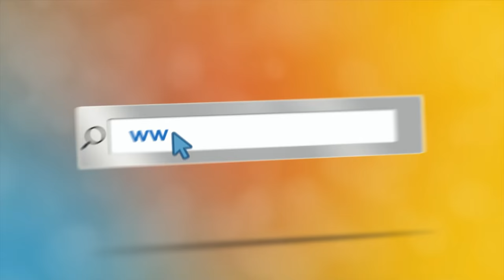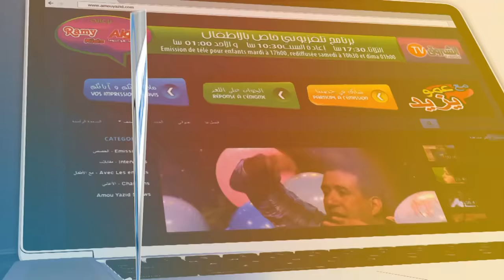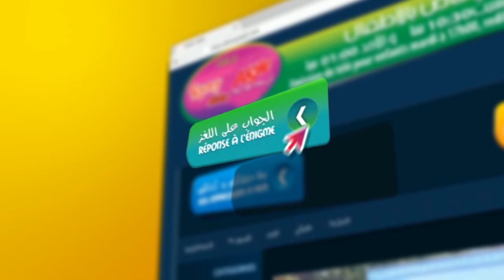"Maa Amou Yazid" EP 77 du 24 janvier 2017- الحلقة 77 ليوم 24 يناير2017 "مع عمو يزيد"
"Maa Amou Yazid" EP 77 du 24 janvier 2017
الحلقة 77 ليوم 24 يناير2017 "مع عمو يزيد"